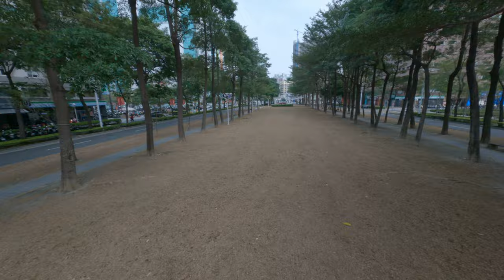Broken fpv drone has flight with cinematic GoPro raw output smooth and fast 7